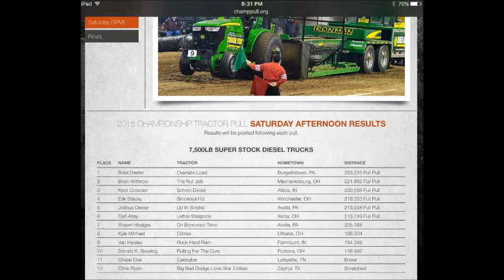2018 NFMS SUPER STOCK DIESEL TRUCK CLASS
SUPER STOCK DIESEL TRUCKS IN LOUISVILLE, KY AT THE NATIONAL FARM MACHINERY SHOW CHAMPIONSHIP TRACTOR PULL